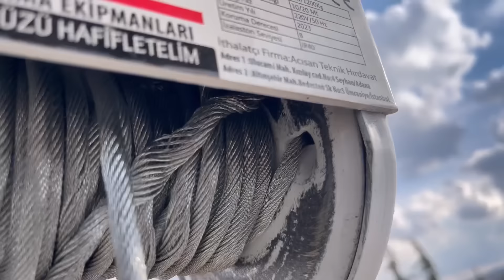EVİN SIVASINA BAŞLADIK - Kuş Cenneti Projesi 😎